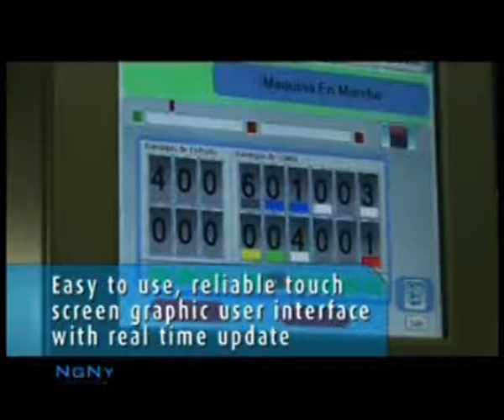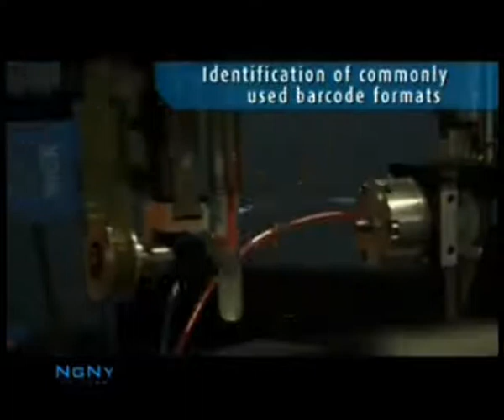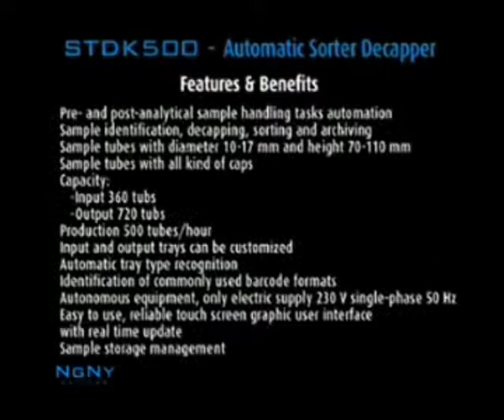NGNY Devices Uses a Galil Motion Controller in their Test Tube Handling System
NGNY Devices Uses a Galil DMC-2183 Ethernet Motion Controller in their Automated Tube Handling System. Read full story and other customer stories